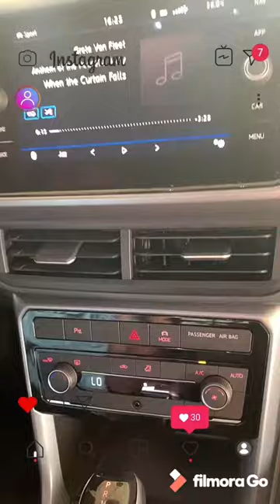5 motivos para ter uma T Cross